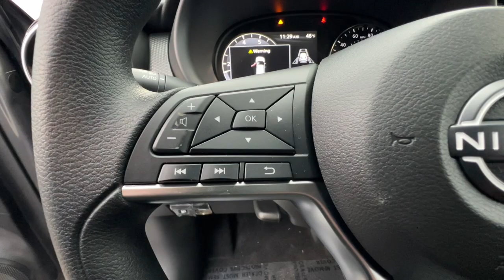2024 Nissan Kicks Redding, Eureka, Red Bluff, Northern Corning California, CA 24N049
Gun Metallic New 2024 Nissan Kicks SV available in Redding, California at Crown Motors Redding. Servicing the Eureka, Red Bluff, Northern California, Corning, CA area.
2024 Nissan Kicks SV - Stock#: 24N049

This 2024 Nissan Kicks SV is proudly offered by Crown Motors Redding / Crown Motors Nissan This SUV gives you versatility style and comfort all in one vehicle. Save money at the pump with this fuel-sipping Nissan Kicks. You could keep looking but why? Youve found the perfect vehicle right here. This is about the time when youre saying it is too good to be true and let us be the ones to tell you it is absolutely true.